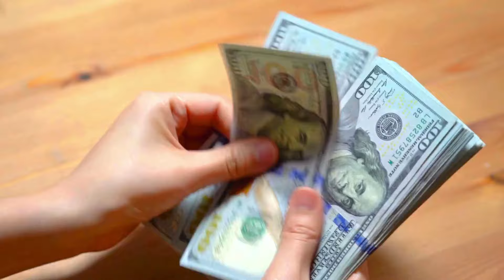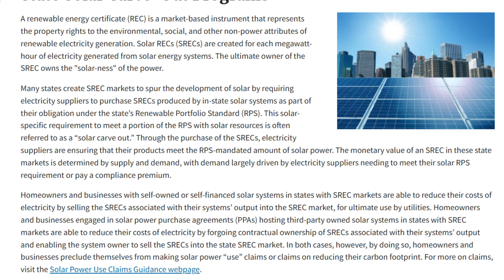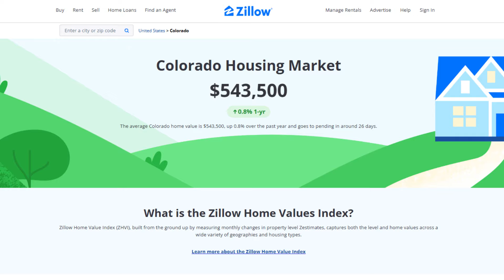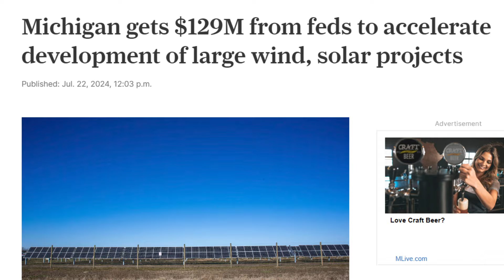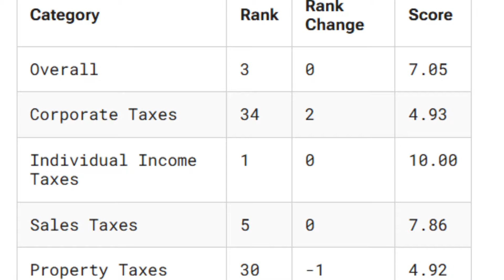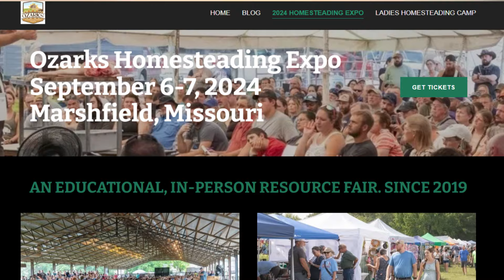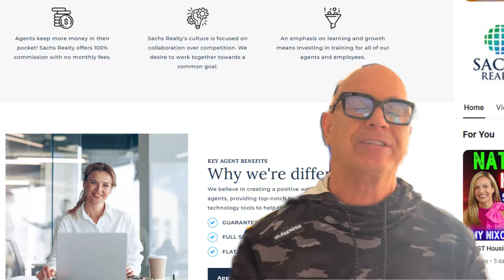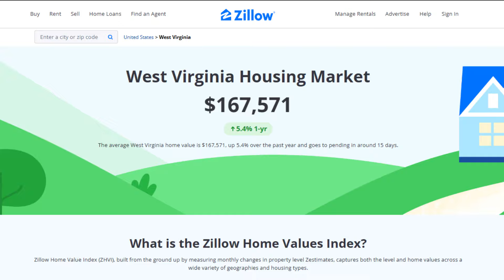TOP 9 STATES FOR LIVING OFF GRID BEYOND MARYLAND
💁🏼‍♂📣 Top 9 States to Live Remote and Off-Grid in America 🌲🏡

💁🎙 Ever fantasize about leaving the hustle and bustle of modern life behind? 🌎 In this video, Mark explores the best states for remote and off-grid living in America! From the wilds of Alaska to the serene landscapes of West Virginia, discover the affordable and self-sufficient lifestyle of your dreams. 💡 Featuring the top 9 states, key considerations, and essential tips for going off-grid, this video is your ultimate guide to a simpler, more sustainable way of life. 📺🚀

00:00 Introduction and Fantasizing About Off-Grid Living
00:47 Why Maryland Isn't Ideal for Off-Grid Living
02:03 Key Considerations for Off-Grid Living
04:33 Top States for Off-Grid Living: Colorado
05:38 Top States for Off-Grid Living: Montana
06:40 Top States for Off-Grid Living: Michigan
07:53 Top States for Off-Grid Living: Alaska
09:16 Top States for Off-Grid Living: Idaho
10:17 Top States for Off-Grid Living: Missouri
11:39 Top States for Off-Grid Living: Wyoming
13:03 Top States for Off-Grid Living: West Virginia
13:55 Top States for Off-Grid Living: Arizona
15:04 Conclusion and Personal Thoughts on Off-Grid Living

📲 We have clients from all over the world who are moving about Maryland or relocting to the Maryland Area, and we ABSOLUTELY LOVE IT. 😍 Honestly, if you are moving about or relocating to Maryland or considering the Maryland Area, we can make that transition so much easier for you. Whether you are moving in 9 days or 9 months, give us a call☎ , shoot us a text 📝, or send us an email 📨 so we can help you make a smooth move to Maryland.🦀

📣 Reach Out ANYTIME!  Morning, Noon or Night - Weekends Too!  We Got You Covered!! 🤷‍♂

🟢⬇️ Moving About or Relocating to Maryland, Let's Chat! ⬇️🟢

Mark A. Ritter - REALTOR/Team Leader
Mark A. Ritter & Associates of SACHS REALTY
134 Cockeysville Road
Baltimore, MD 21030
MD License #651283